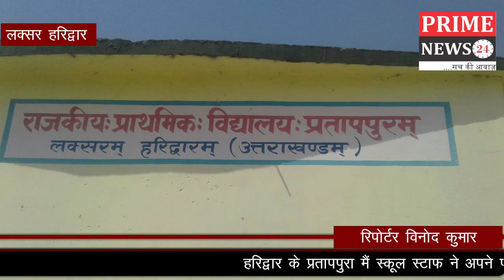हरिद्वार के प्रतापपुरा मैं स्कूल स्टाफ ने अपने पास से पैसा इकट्ठा कर बच्चों को बांटे स्कूल बैग